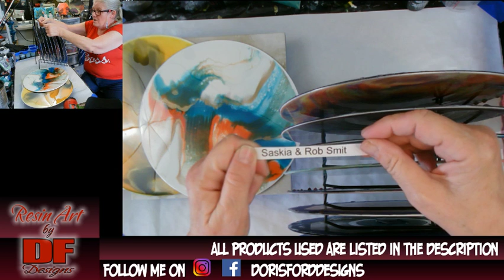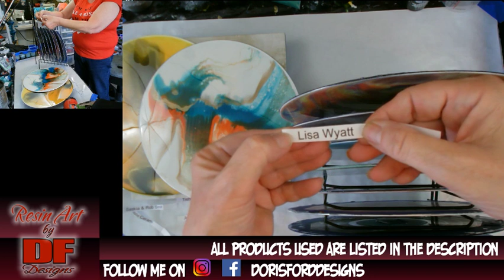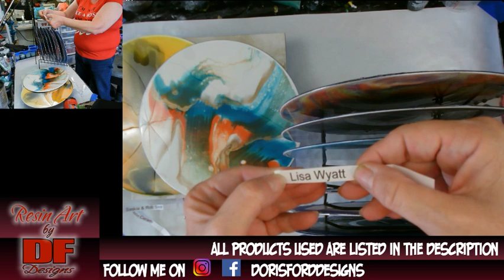#121 Resin Pouring Using Famowood | Resin Tutorial | Resin For Beginners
{CLOSED} Thank you to all who shared one of my videos with the hashtag DFD500 Tonight I will drawing 5 of those names to each win a clock from me. Thank you for your support and good luck!!

If your name is drawn, please go to this album to claim your clock face, then we can discuss the details (Numbers/No Numbers which way hanging)

Today's video is a resin pour on a 12" ceramic tile. Thank you for tuning in and THANK YOU for your support.

My substrate is a 12" ceramic tile. The colors I am using are Coral Reef Blue/Green (H&B Oils), Okinawa Blue (Eye Candy), Deep Blue Sea (Black Diamond) and White Epoxy pigment (Armor Art). I am using Famowood Glaze Coat resin.  All of these can be found on Amazon.  Any questions, please leave them down in the comments.

Fan mail:
Doris Ford
201 N. Water Street #415

The "Paint It Forward" campaign is where artists on YouTube give shout outs to other channels just starting out.  Thank you Tammy Anderson for starting the "Paint It Forward" campaign.

Please check out there channel when you can, they are my mentors/teachers in all things resin